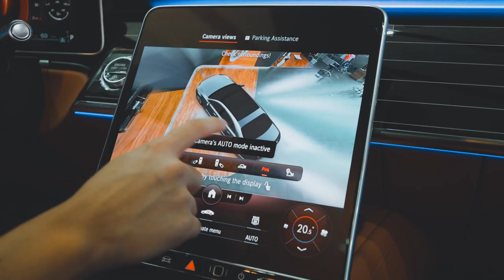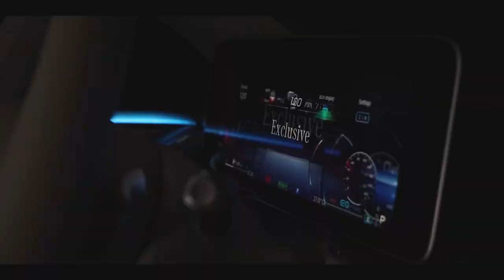Mercedes-Benz S450 intro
Presented by Mercedes-Benz Laos